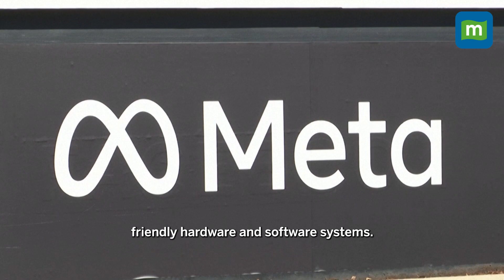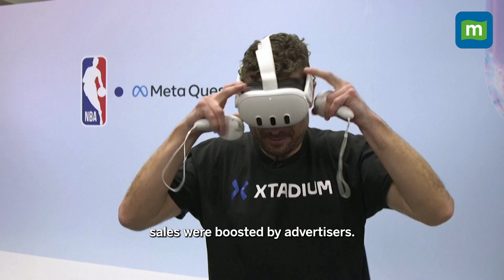Meta Earnings: Most Profitable Q3, Meta Revenue Rises By 23% | Company To Prioritize AI Projects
Meta Platforms beat expectations for third-quarter profit and revenue. The three months to September rose 23% to over $34 billion, half a billion more than what analysts expected. CEO Mark Zuckerberg promised 2023 would be Meta's 'year of efficiency' and it appears to be paying off.